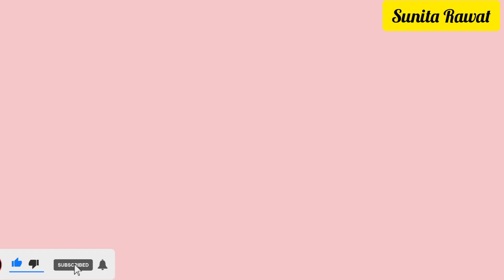Quick and Easy Birthday Greeting Card Making Idea |DIY Greeting Card For Birthday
Quick and Easy Birthday Greeting Card Making Idea |DIY Greeting Card For Birthday| DIY Birthday Card by Sunita's Creative World.

This video releted are Quick and Easy Birthday Greeting Card Making Idea |DIY Greeting Card For Birthday| DIY Birthday Card,greeting card for birthday,
greeting card for anniversary,